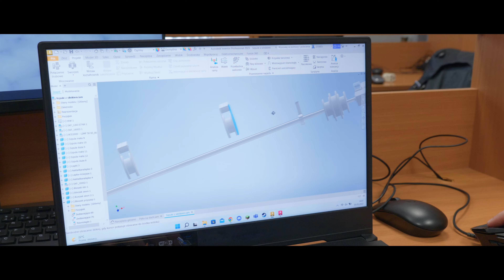Biomechanika inżynierska - wybierz studia na PWr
Biomechanika inżynierska jest dyscypliną, w której głównie zajmujemy się anatomią człowieka,
ale patrzymy na nią z trochę innej perspektywy.
Patrzymy na człowieka w pewnym sensie jak na maszynę – interesuje nas  to, jak pewne bodźce
wpływają na ludzkie ciało i jakie są skutki tych oddziaływań.
Jeśli wybierzesz te studia, na zajęciach zajmiesz się szczegółową analizą biomechaniki ludzkiego ciała, stosując zasady inżynierii mechanicznej - a wszystko to w celu projektowania jak najlepszych
protez, implantów i sztucznych narządów czy urządzeń rehabilitacyjnych oraz dla usprawniania działania istniejących już konstrukcji.